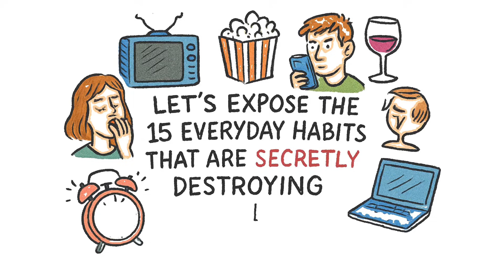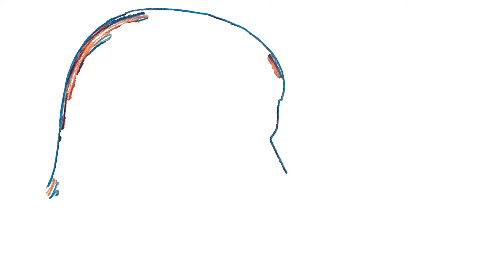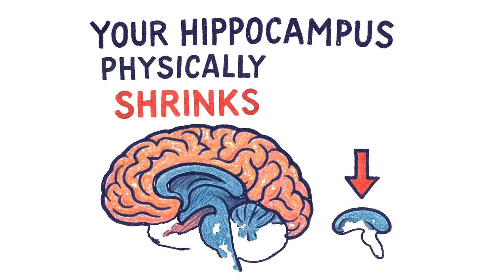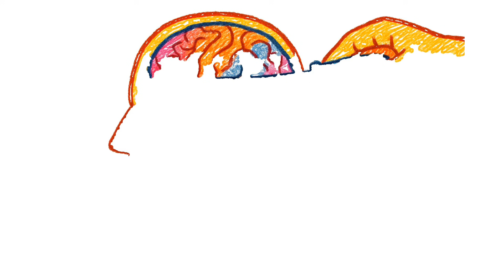15 Everyday Habits That SECRETLY Reveal Low Intelligence (Backed by Neuroscience)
Everyday Habits That Are Actually Signs Of Low Intelligence

Scientists tracked 50,000 people for 10 years and discovered something shocking: 94% of us have at least 3 daily habits that are literally rewiring our brains to become less intelligent. This isn't about IQ scores or genetics—it's about the invisible patterns destroying your cognitive abilities right now.

In this video, I expose 15 brain-rotting habits backed by neuroscience and psychology research that are secretly making you dumber. From digital zombification and chronic sleep neglect to magical thinking and the Dunning-Kruger effect—these everyday behaviors are carving neural pathways that weaken memory, critical thinking, and problem-solving abilities.

🧠 15 HABITS DESTROYING YOUR INTELLIGENCE

THE SCIENCE BEHIND IT:
Stanford University research reveals that heavy media multitaskers score significantly lower on cognitive tests while rating themselves as "above average." The University of Virginia's shocking experiment showed 67% of men preferred electric shocks over sitting alone with their thoughts. The famous marshmallow test proved that inability to delay gratification predicts struggles with money, relationships, and health in adulthood.

THE GOOD NEWS:
Low intelligence isn't genetic destiny—it's neuroplasticity in action. Your brain reshapes itself based on daily habits. Break these patterns, and your cognitive abilities improve dramatically. Most people will watch this and change nothing. But if you're serious about cognitive enhancement and mental performance, this video will transform how you think.